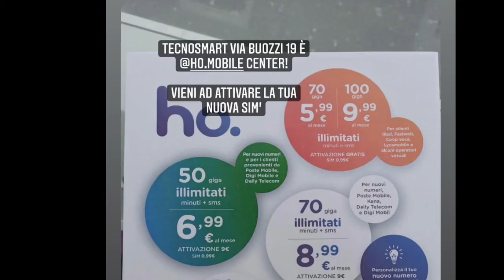FASTWEB WINDTRE VODAFONE STORE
Ciao a tutti , nuova apertura di multimarca a vigevano in via Buozzi 19 !!!

A 150 METRI DAL CENTRO DI VIGEVANO.

Marchi e centro assistenza di :
FASTWEB , VODAFONE , WINDTRE , VERISURE , SKY , HO MOBILE, VERY MOBILE , KENA , 1MOBILE.

VI ASPETTIAMO